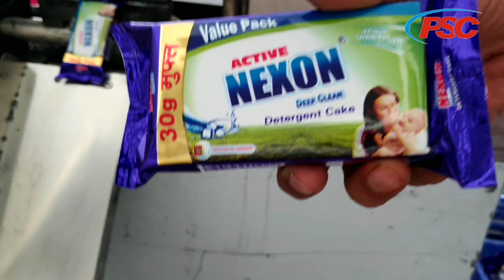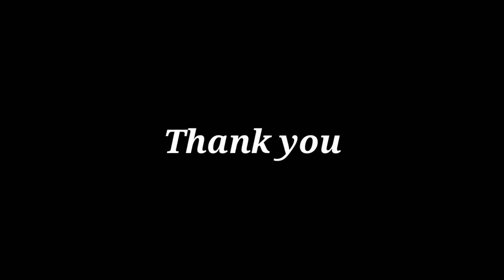कपड़े धोने का साबुन |Detergent soap making process|Best detergent soap making Formula| 2024|News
Namaste 🙏
Machine ke features :-
                                    100 kgs per 30 minutes capacity and provide 1 batch in 30 minutes = 100 kgs. we also provide chemicals formulation and consultancy also available.

For chemicals inquiry
 Mr. Goutam Sarkar [ Owner of P.S. Chemicals ]

Help From Us :-

1. We help to open detergent making plants along with machinery.
2.Chemicals and technical support, so it will help to our client to make good products in global market.
3. We also help making their brand design and designing puch lines and suggest best possible and equality in field till the new product launch.

Please visit on our website or in office for more further details for catalogue.
P.S. chemicals, Palda, Indore (M.P.) .